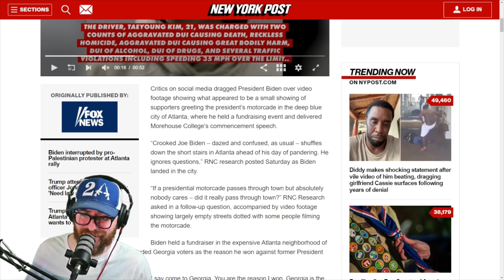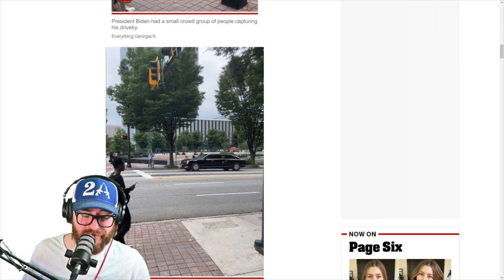NO Crowd for Biden in Dem City BUT Yuge Crowd for TRUMP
🌟JOIN THE ULTRA MAGA GUILDED CHANNEL!🌟